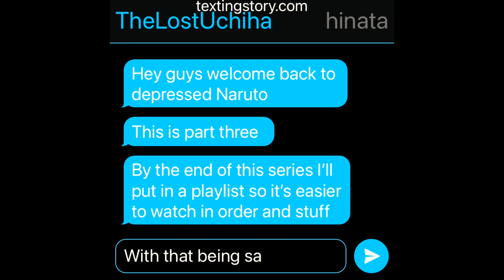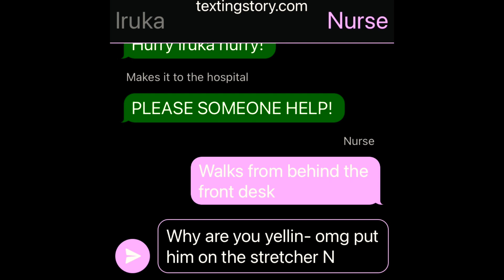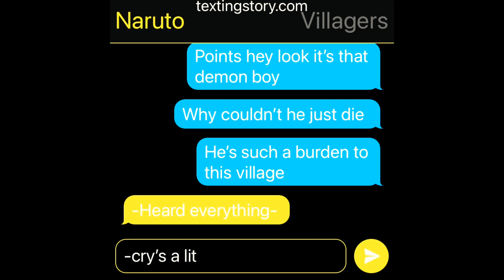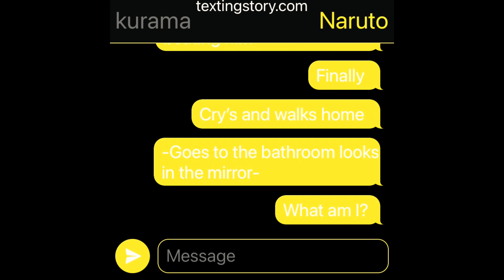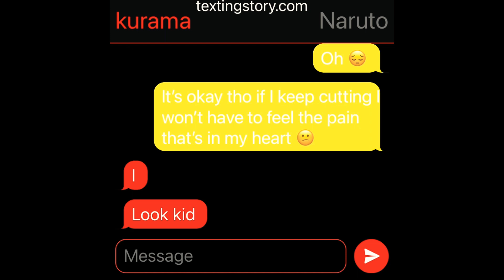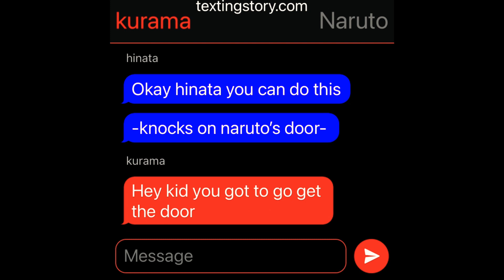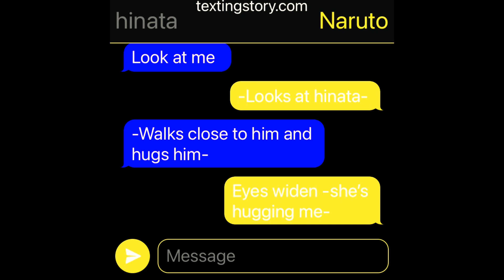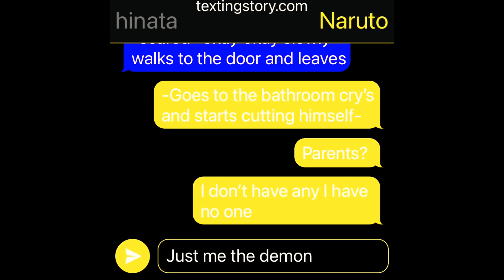Depressed Naruto💔 |episode 3| naruhina?